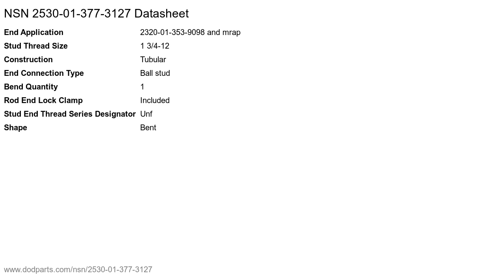NSN 2530-01-377-3127 Steering Drag Link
NSN: 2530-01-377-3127 a Steering Drag Link. Part Number: 12418103. This product can be located in our Track Components Wheel Axle Steering Vehicular Brake section on our